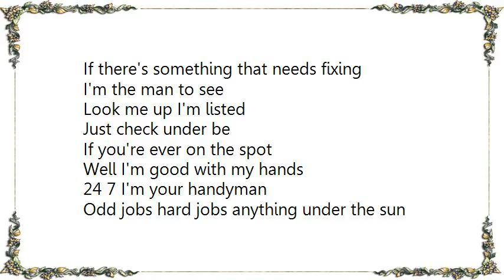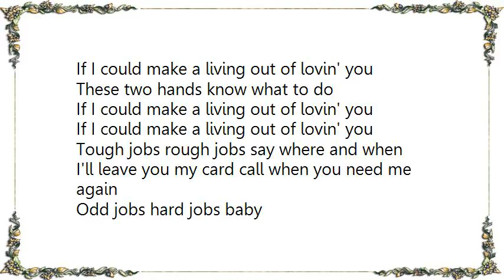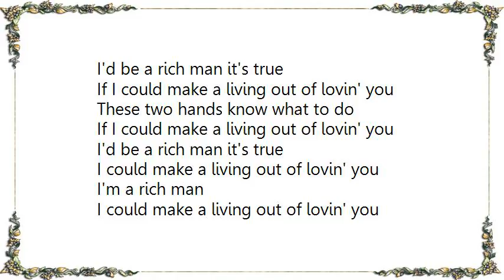Bon Jovi - I Could Make a Living Loving You Lyrics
[Lyrics Bon Jovi - I Could Make a Living Loving You]
If there's something that needs fixing
I'm the man to see
Look me up I'm listed
Just check under be
If you're ever on the spot
Well I'm good with my hands
24 7 I'm your handyman

Odd jobs hard jobs anything under the sun
Big jobs small jobs baby

I'd be a rich man it's true
If I could make a living out of lovin' you
These two hands know what to do
I could make a living out of lovin' you
Until the work is finished
Well I don't get paid
I don't mind getting dirty
That's my middle name
I'm in the service business
So I understand
Call me 24 7 I'm your handyman

Tough jobs rough jobs say where and when
I'll leave you my card call when you need me again
Odd jobs hard jobs baby